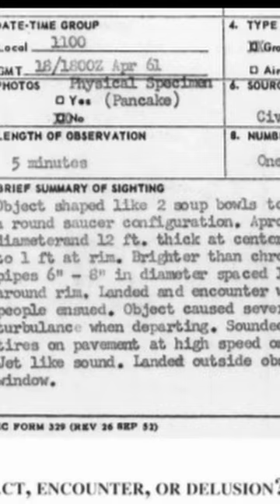The Most Bizarre Alien Encounter: Project Bluebook, Pancakes and UFO's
In 1961, chicken farmer Joe Simonton had a most unusual and Bizarre UFO alien encounter. On the lawn of his farm, a ship landed where 3 dark skinned beings, in a full body suit stepped out. Thirsty - joe filled up a water jug for them, and in return he was given pancakes, which he later described as tasting like dirt.

Project Blue book was sent to investigate - the pancakes were analyzed and came back as being regular buckwheat flapjacks.

The locals all believed Joe - as he was an elderly farmer who kept to himself and did not want the attention. To the day he passed he claimed it was true.

Was this just a hallucination? Or did Joe Simonton have an unusual encounter with three Aliens and relayed the experience the best he could and his understanding of the situation? One of the most Bizarre and true UFO and alien encounters ever investigated by Project Bluebook!

Music in this episode by Karl Casey @ White Bat Audio